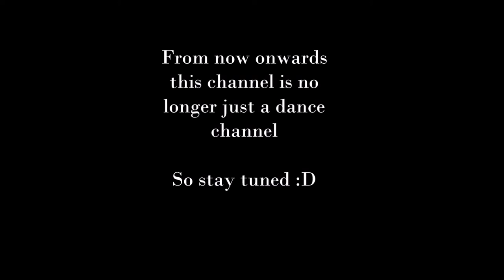Channel update - New Content Coming Soon!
I'm starting to get sick of my own channel and content, so I've decided it's time to diversify! Also, a big thanks to all my current subs! (Sorry I couldn't mention everyone)